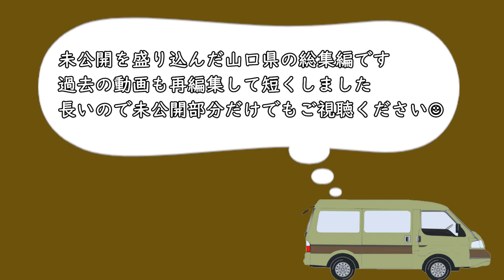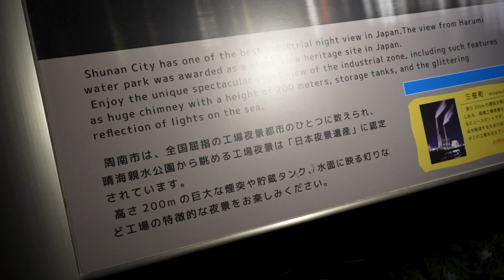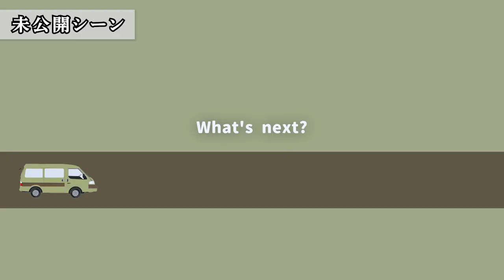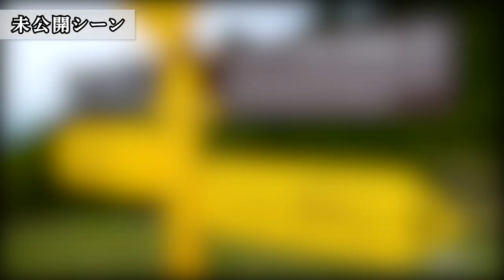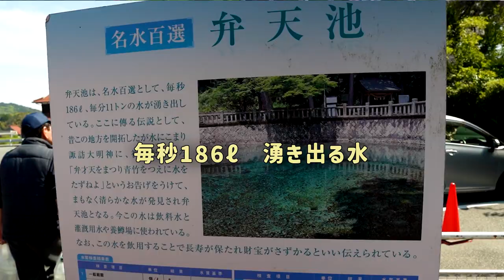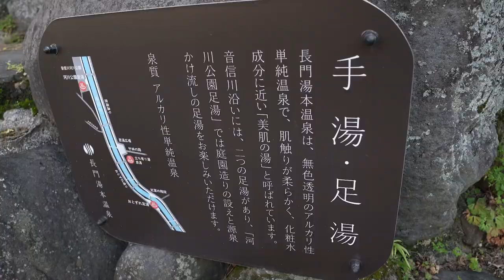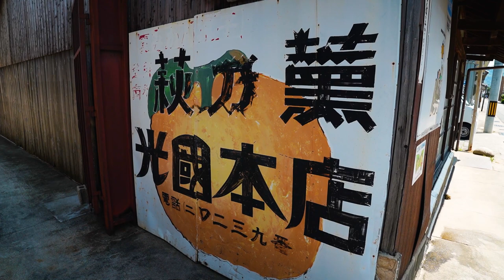【総集編】つい23泊もしてしまった山口県車中泊 ※未公開シーンあり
こんにちは！ヤドリギです！
自作キャンピングカーに乗り、車中泊で日本一周している夫婦です！

山口県、実は23日間も滞在していました。
周防大島で登山したり、縞模様の断崖絶壁に行ったり
未公開シーンも入れているので、どうぞご覧ください！

あと、山口県のガードレールがオレンジだったんだけど
もしかしてミカン色なのかな？

▼ 目次 ▼
00:00 オープニング
00:28 車中泊生活初夜
02:26 いろり山賊
04:17 周南工場夜景
06:09 周防大島
07:57 登山
12:47 秋芳洞
14:15 秋吉台
15:11 別府弁天池
16:52 瓦そば
19:06 須佐ホルンフェルス
19:58 萩さんぽ
22:05 車内でスイーツ

私たちは車中泊で日本一周の旅をしている夫婦です
‹ヤドリギ› 夫：ゆうや、妻：たかこ

夫婦で一緒に脱サラして
2023年4月～ 自分たちでDIYした車で旅をしています！
心配性夫とうっかり妻の悪戦苦闘なバンライフ！

Youtubeでは、車のDIYや旅の様子を更新していきます

【楽天ROOM】愛用品や車DIYに使ったものを紹介

▼ 車 ▼
マツダ ボンゴバン/ MAZDA BONGO VAN/ 型式：TC-SK82V

↑年間契約すると追加で2ヵ月無料の特典リンク

▼ 動画内で使用の効果音・地図素材 ▼
【効果音ラボ】さん【Map-It マップイット】さん からダウンロードしています

▼ 撮影機材 ▼
 　メインカメラ : SONY-α7c
 　　　　レンズ : SIGMA-20mm(F2 DG DN)
　 　サブカメラ : iPhone12
 　　　　マイク : SONY-ECM-B10
 　　　　　三脚 : K&F Concept-SA255C1
　　 　ミニ三脚 : SONY-GP-VPT2BT
 iPhoneジンバル : DJI-OM5